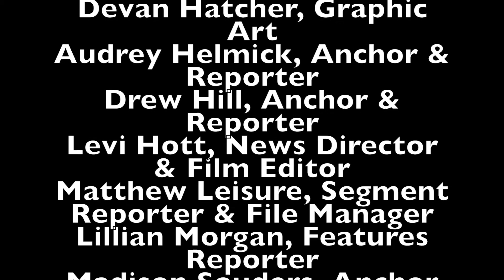WolfPack Student Network - Broadcast for Monday Oct. 22, 2018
Join WolfPack StudentNetwork for "stories about, created by, and for students!"  WolfPack News Channel is a Positive Action program of the Morgan County Partnership made possible through a grant from the Eastern WV Community Foundation.